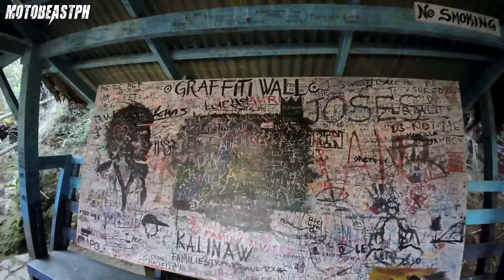ADV 160 | Baguio Ride 2023 | Kennon Road | Beacon Hill | Highest Point, Atok | Tam-Awan Village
Honda ADV 160 Baguio Ride 2023. Enjoy watching!